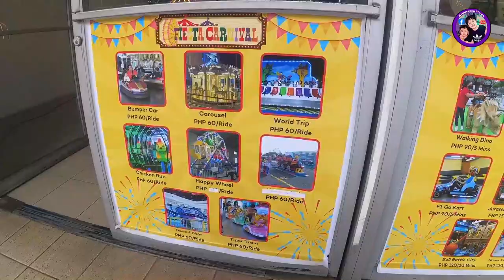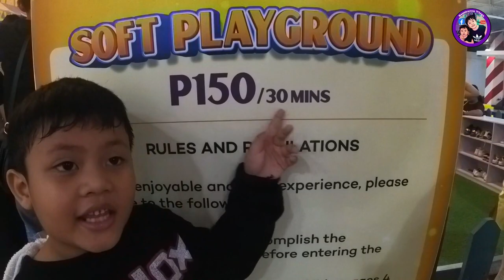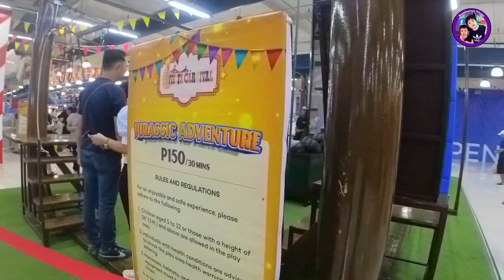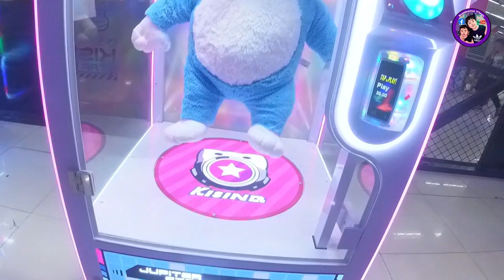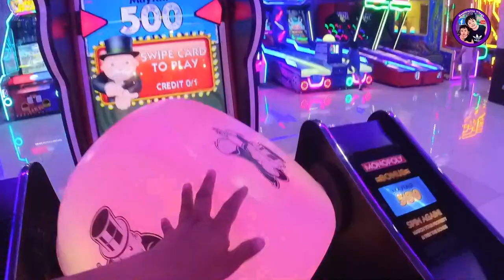Vlog ni Reren 10 | Christmas at Fiesta Carnival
Ang Pasko ay para sa mga bata kaya namasyal sina semireren sa Fiesta Carnival sa Araneta City Cubao